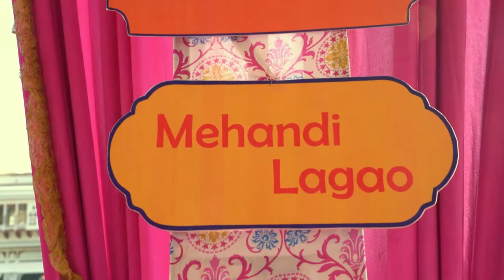Anuj+Komal Wedding Highlights. (Soorajgarh)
Shot by Pankaj Jangid and team. (Vishwakarma Video Vision)